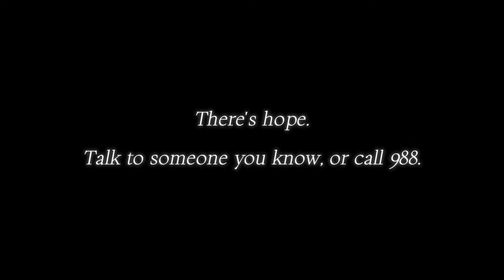Oneshot (Gorilla Tag Montage)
im a cheder

GO SUB TO @LazyDozza

thanks to @DaRealMistyOfficial for the free ident

ez

settings:
60hz

editing: capcut

Stuff for the algorithm:
Jman
Jmancurly
Gorilla Tag
VR
Virtual reality
Monke
Monkey
Gaming
PBBV
Water Monkey
Update
Slides Update
Gorilla Tag Leak
The Backrooms
Backrooms
Kane Pixels